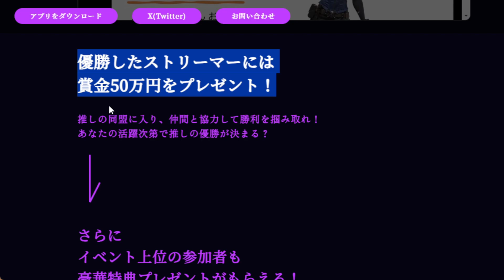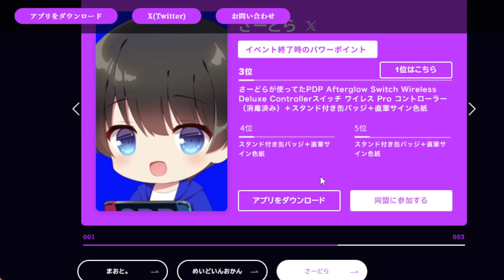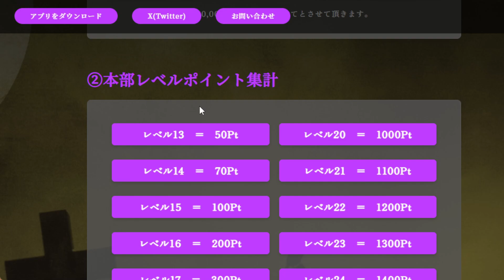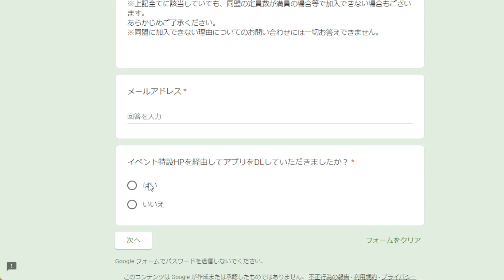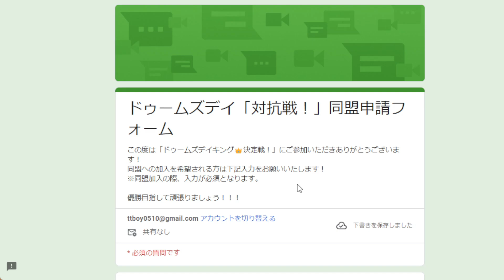【力を貸してください】任天堂switchなど参加特典あり！イベントの概要と参加方法を紹介！【企業案件】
イベントサイト↓※ここからダウンロードと申請してください！

18時間で1週目クリア

2019年11月23日活動スタート